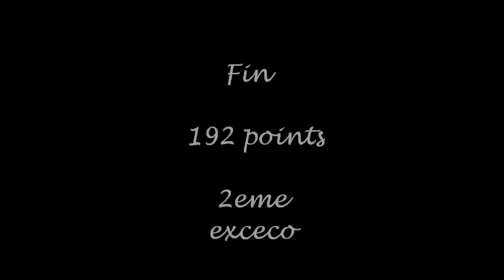mondioring bree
mondioring catégorie 1
12 juin 2011